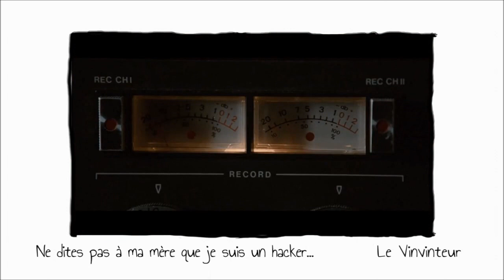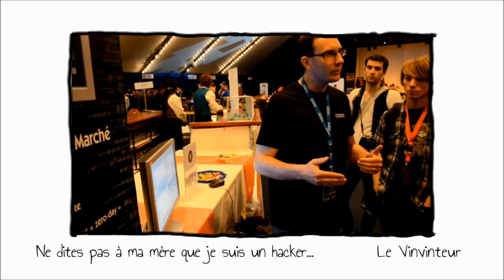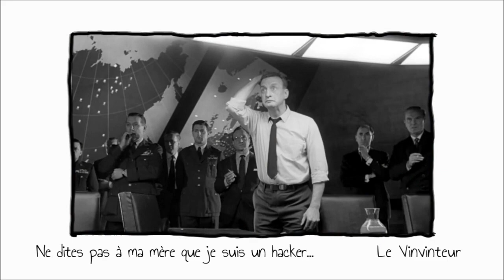Vinvinteur 23 - Dossier - Ne dites pas à ma mère que je suis un hacker.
Qu'est ce qu'un hacker ? Un méchant ? Un gentil ? Un héros ? Un inconnu ? Le Vinvinteur répond à toutes les questions que vous vous posez sur ces gens là.